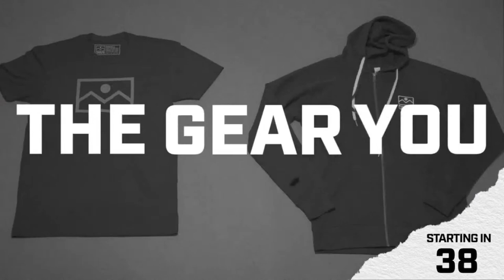Colorado Buffaloes survive OT thriller vs. Oregon State as Jarek Broussard and Brendon Lewis shine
The Colorado Buffaloes had a thrilling double overtime victory over Oregon State behind a brilliant performance from Brendon Lewis and Jarek Broussard. Henry Chisholm is joined by Jake Schwanitz to break down everything you need to know from today's game for the Buffs.

DNVR Locker:
DNVRLocker.com